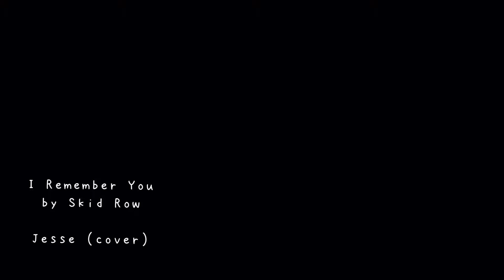I remember you by Skid Row - Jesse (cover)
Acoustic live cover of Jesse